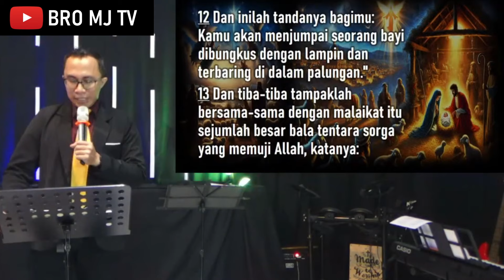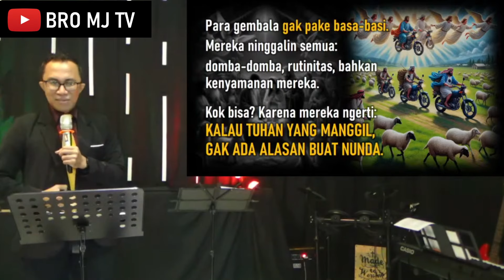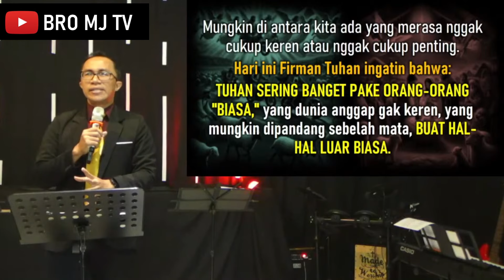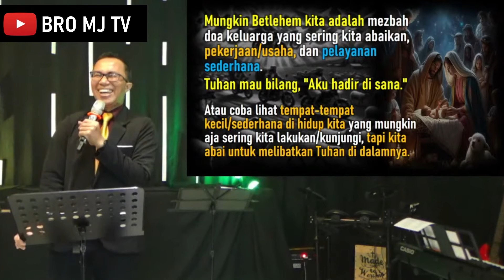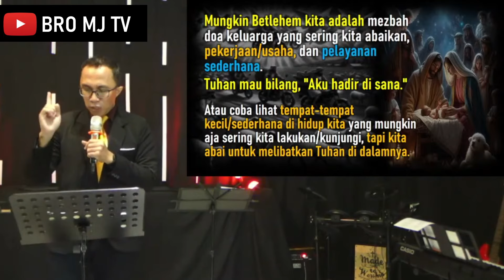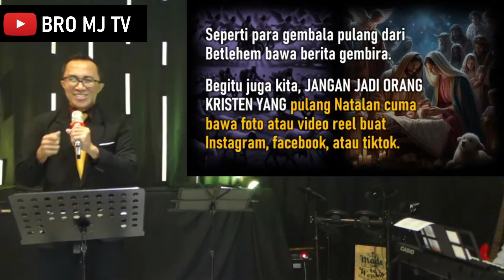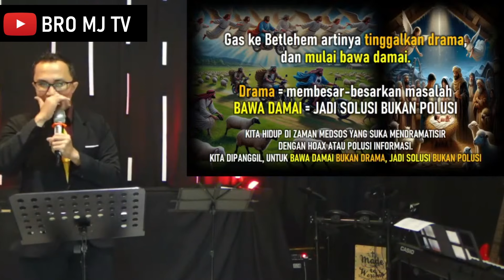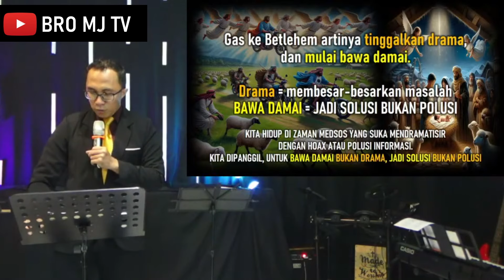KHOTBAH TEMA NATAL PGI 2024 | MARILAH SEKARANG KITA PERGI KE BETLEHEM | LUKAS 2:15 | MESAKH JASMIN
KHOTBAH TEMA NATAL PGI 2024 : MARILAH SEKARANG KITA PERGI KE BETLEHEM
TEKS: LUKAS 2:15

Saya mencoba mengartikulasikan kembali tema ini Pesan Natal KWI dan PGI 2024 dengan bahasa yang bisa diterima dengan mudah dan relevan untuk generasi milenial dan Gen-Z. Oleh sebab itu saya beri judul :
"GAS KE BETLEHEM BRO"

Semoga menginspirasi rekan-rekan sekalian..

LUKAS 2:8-20
Gembala-gembala
8 Di daerah itu ada gembala-gembala yang tinggal di padang menjaga kawanan ternak mereka pada waktu malam.
9 Tiba-tiba berdirilah seorang malaikat Tuhan di dekat mereka dan kemuliaan Tuhan bersinar meliputi mereka dan mereka sangat ketakutan.
10 Lalu kata malaikat itu kepada mereka: "Jangan takut, sebab sesungguhnya aku memberitakan kepadamu kesukaan besar untuk seluruh bangsa:
11 Hari ini telah lahir bagimu Juruselamat, yaitu Kristus, Tuhan, di kota Daud.
12 Dan inilah tandanya bagimu: Kamu akan menjumpai seorang bayi dibungkus dengan lampin dan terbaring di dalam palungan."
13 Dan tiba-tiba tampaklah bersama-sama dengan malaikat itu sejumlah besar bala tentara sorga yang memuji Allah, katanya:
14 "Kemuliaan bagi Allah di tempat yang mahatinggi dan damai sejahtera di bumi di antara manusia yang berkenan kepada-Nya."
15 Setelah malaikat-malaikat itu meninggalkan mereka dan kembali ke sorga, gembala-gembala itu berkata seorang kepada yang lain: "Marilah kita pergi ke Betlehem untuk melihat apa yang terjadi di sana, seperti yang diberitahukan Tuhan kepada kita."
16 Lalu mereka cepat-cepat berangkat dan menjumpai Maria dan Yusuf dan bayi itu, yang sedang berbaring di dalam palungan.
17 Dan ketika mereka melihat-Nya, mereka memberitahukan apa yang telah dikatakan kepada mereka tentang Anak itu.
18 Dan semua orang yang mendengarnya heran tentang apa yang dikatakan gembala-gembala itu kepada mereka.
19 Tetapi Maria menyimpan segala perkara itu di dalam hatinya dan merenungkannya.
20 Maka kembalilah gembala-gembala itu sambil memuji dan memuliakan Allah karena segala sesuatu yang mereka dengar dan mereka lihat, semuanya sesuai dengan apa yang telah dikatakan kepada mereka.

LUKAS 2:15 TB2
Setelah malaikat-malaikat itu meninggalkan mereka dan kembali ke surga, gembala-gembala itu berkata seorang kepada yang lain, "Marilah sekarang kita pergi ke Betlehem untuk melihat apa yang terjadi di sana, seperti yang diberitahukan Tuhan kepada kita."

LUKAS 2:15 TSI
Sesudah malaikat-malaikat itu meninggalkan mereka dan kembali ke surga, para gembala berkata satu sama lain, “Ayo, kita pergi ke Betlehem sekarang juga! Kita lihat apa yang sudah terjadi, yang baru saja diberitahukan TUHAN kepada kita.”

LUKAS 2:15 THE MESSAGE
Ketika paduan suara malaikat berangkat ke surga, para penggembala membicarakan hal itu. “Mari kita pergi ke Betlehem secepat mungkin dan melihat sendiri apa yang telah Tuhan ungkapkan kepada kita.”

As the angel choir withdrew into heaven, the sheepherders talked it over. "Let's get over to Bethlehem as fast as we can and see for ourselves what God has revealed to us."

PESAN NATAL PGI DAN KWI 2024
PERSEKUTUAN GEREJA-GEREJA DI INDONESIA
KONFRENSI WALIGEREJA INDONESIA